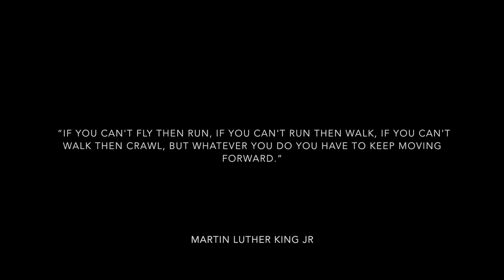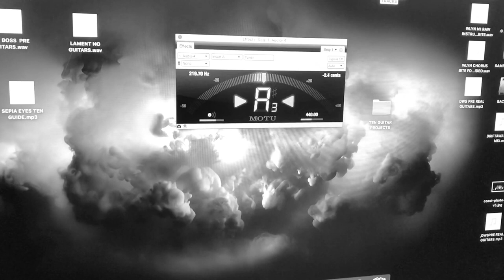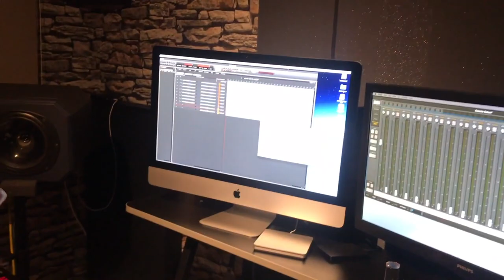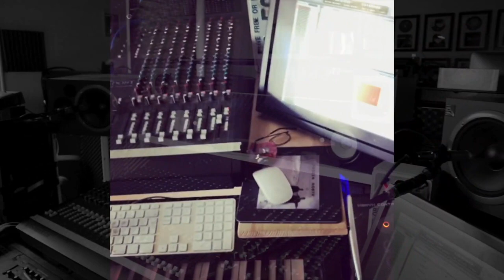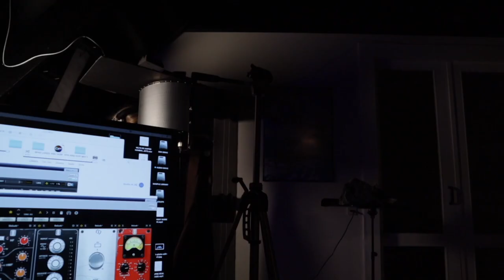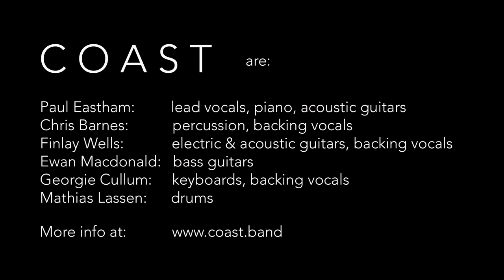Coast The 10.2 Documentary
Fly on  the wall kind of documentary about the process of re-recording their best songs , which ultimately ended in their  retrospective
album " 10.2" .

COAST have spent a few years living in Scotland, so it does not come as a surprise, that the likes of Runrig, Big Country and Deacon Blue have had an influence on their music . However Coast certainly have developed their own brand of cinematic rock with their lush, evocative and expansive rhythmic soundscapes, which are the perfect complement to singer Paul’s effortlessly powerful yet delicately emotional vocals, and Finlay Wells’ soaring, melodic lead guitar.